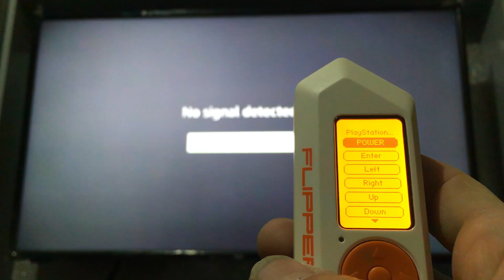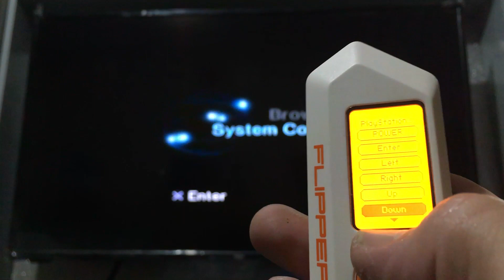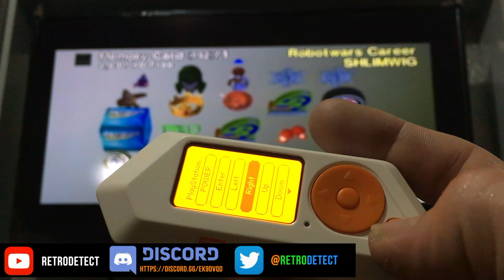Flipper Zero Playstation 2 Remote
In this video i thought id show how the currently popular hacking/pentesting tool The Flipper Zero can be used to operate the sony ps2.
Its not exactly the greatest thing on earth, but its one of many things the flipper can do with old retro gaming machines. plenty more hacks to come.